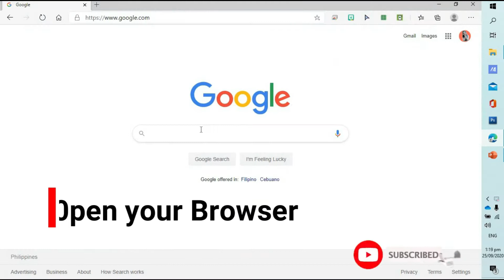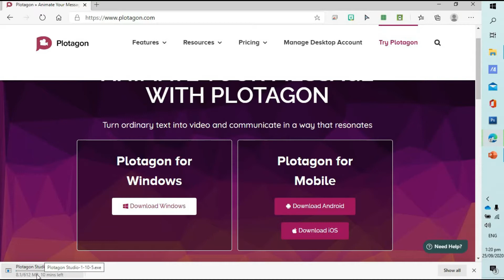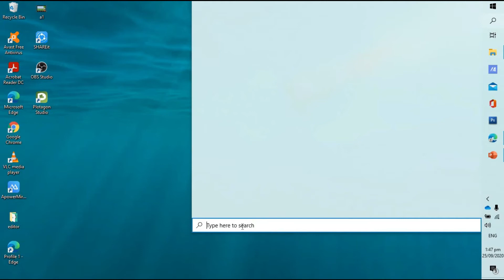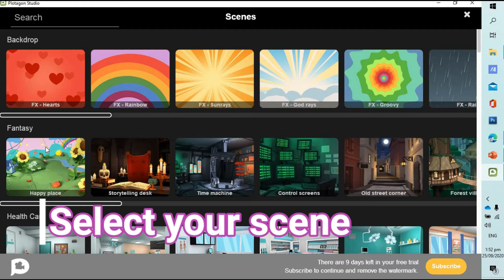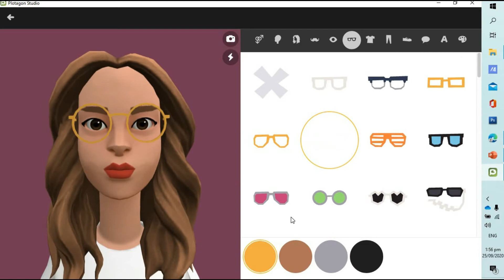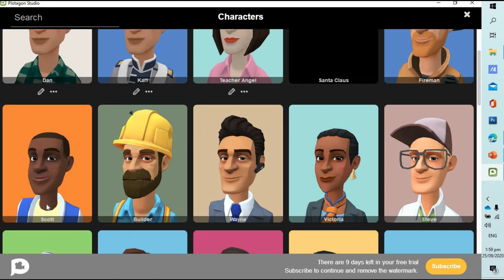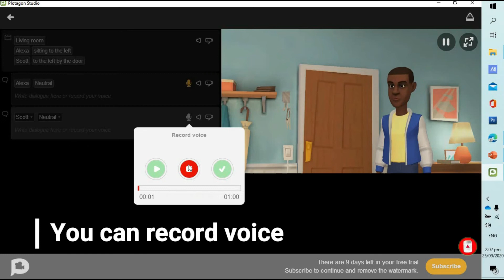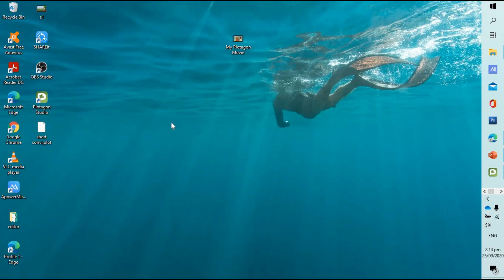HOW TO INSTALL AND CREATE A 3D VIDEO WITH PLOTAGON 2020 | TAGALOG TUTORIAL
Ang bidyong eto ay ngtuturo ng step by step procedure kung papaano magInstall o magDownload ng Plotagon studion sa inyong computer windows. Ito din ay nagtuturo kung papaano gamitin at gumawa ng animated video.

To GOD be the GLORY!